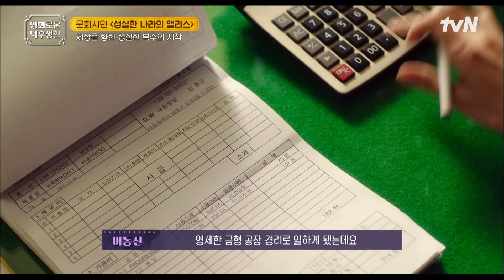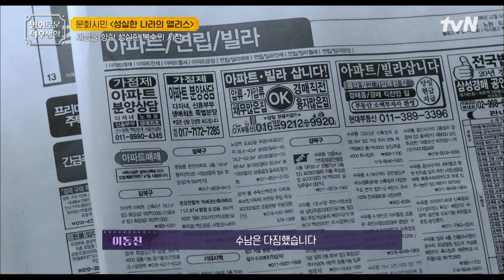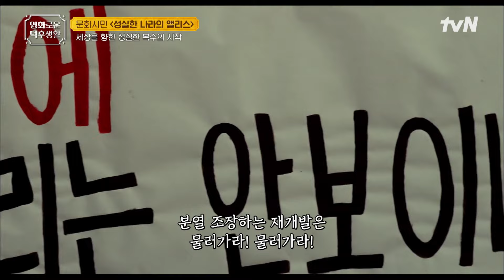이정현의 여우주연상 수상작! 성실함 뿐이었던 여자의 이야기 [성실한 나라의 앨리스] 홍진경의영화로운덕후생활 EP.53 | tvN 220722 방송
제공 : CJ CGV